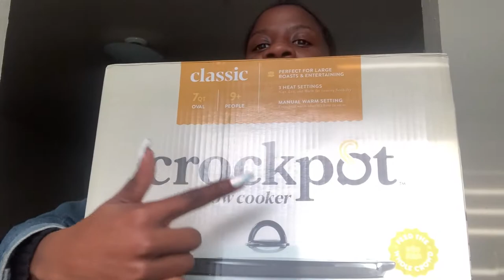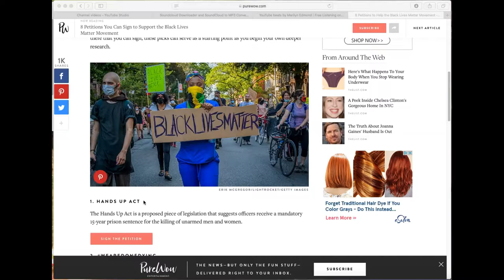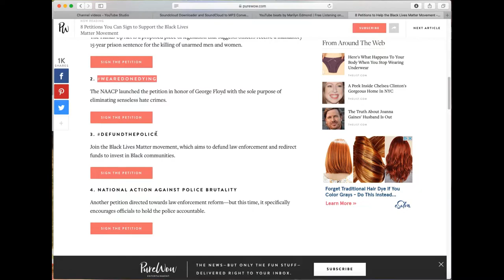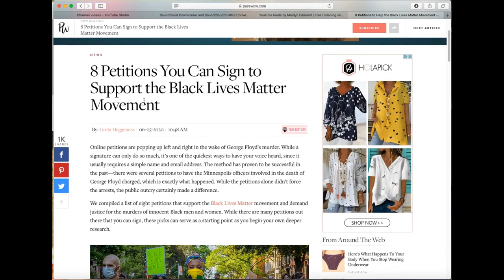VLOGMAS: HAIR SALON TRIP!!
Hey Dreamers!

With all that is going on in the world today, it is hard to maintain a level head. I know, but you cannot stop fighting. You cannot stop informing. You CANNOT STOP. We must turn the pages and toss them. We must write a new story. A new history. For Our brothers, sisters, mother, father, cousins, aunts, uncles, friends, anyone we love and even strangers. We must to become a trend. We must KEEP FIGHTING.

SAY THEIR NAMES:

Ahmaud Arbery, who was killed while jogging—unarmed—in Georgia.

Breonna Taylor, who was murdered when police wrongfully entered her Kentucky apartment.

Belly Mujinga (a railway worker from London) died from COVID-19 after she was denied proper protection as an essential worker.

Tony McDade, a transgender man who was killed by police in Tallahassee.

George Floyd, who was murdered on the streets of Minnesota by police officer.

"Wishlist" - Christmas Type Beat 2020 | Prod. omitobeats